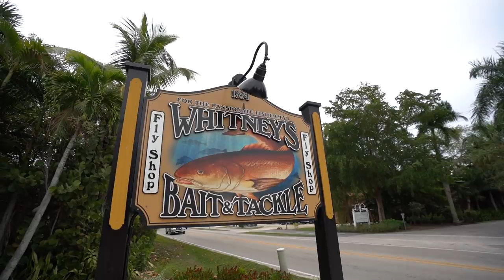This GIANT Dock Fish EXPLODES $700 Fishing Rod (Florida Send DAY 1)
Editing software
Camera Case